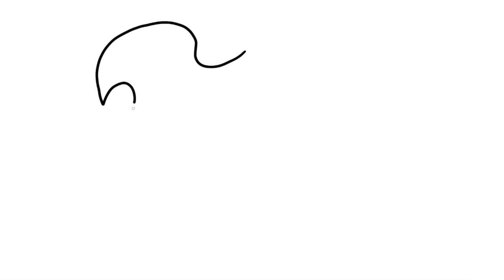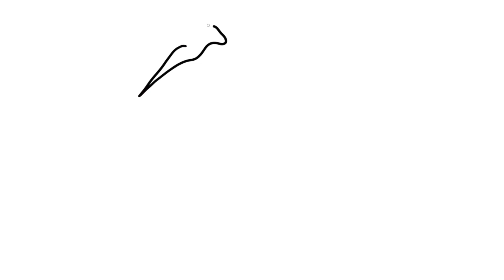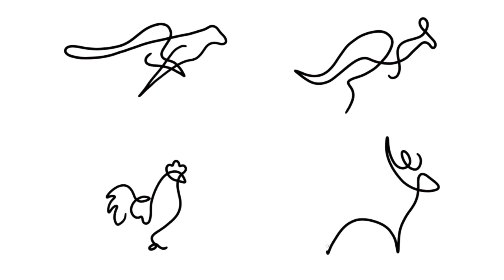12 AMAZING ONE LINE ANIMAL DRAWINGS | easy animal drawing | elephant, lion, ostrich, horse, camel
Tekening
Vizatim
ስዕል
رسم
Նկարչություն
Rəsm
Marrazketa
Маляванне
অঙ্কন
Crtanje
Рисуване
Dibuix
Pagdrowing
Kujambula
Disegnu
Crtanje
Výkres
Tegning
Tekening
Desegnaĵo
Joonistamine
Pagguhit
Piirustus
Dessin
Tekening
Debuxo
ნახაზი
Zeichnung
Σχέδιο
ચિત્ર
Desen
Zane
Kaha
צִיוּ
चित्रकारी
Teeb duab
Rajz
Teikning
Ihe osise
Gambar
Líníocht
Disegno
お絵かき
Gambar
ಚಿತ್ರ,
Сурет салу
គំនូរ
Igishushanyo
그림
Xet
ຮູບແຕ້ມ
Zīmēšana
Piešimas
Zeechnen
Цртеж
mpitan-
Melukis
ഡ്രോയിംഗ്
Tpinġija
Tuhi
रेखांकन
Зурах
ပုံဆွဲခြင်း
रेखाचित्र
Tegning
ଚିତ୍ରାଙ୍କନ
رسمو
 نقاشی
Rysunek
Desenho
ਡਰਾਇੰਗ
Desen
Рисунок
Ata
Dealbh
Цртање
Ho taka
Kubata
ٺاهه ڪرائڻ
ඇඳීම
Kreslenie
Risba
Sawiridda
Dibujo
Ngagambar
Kuchora
Teckning
Расмкашӣ
வரைதல்
Рәсем
డ్రాయింగ్
การวาดภาพ
Çizim
Surat
çekmek
Малювання
ڈرائنگ ,رەسىم سىزىش
Chizish
Đang vẽ
Arlunio
Ukuzoba
צייכענונג
Yiya
Ukudweba
እንዴት እንደሚሳል
كيف ترسم
Ինչպես նկարել
necə çəkmək
nola marraztu
কিভাবে আকে
як маляваць
kako crtati
как да рисувам
ಹೇಗೆ ಸೆಳೆಯುವುದು
com dibuixar
сурет салу
sa unsa nga paagi aron sa pagkalos
mmene kudzatunga
如何画
如何畫
nzira yekukwevera
කොහොමද අඳින්නේ
그리는 방법
kako nacrtati
çawa bikujin
hvordan man tegner
ako kresliť
kako narisati
Kiel desegni
kuidas joonistada
Paano Gumuhit
kuinka piirtää
como deseñar
sut i dynnu
როგორ დავხატოთ
איך לצייר
hogyan rajzolj
esi ise
ווי צו ציען
cara menggambar
描く方法
cara nggambar
របៀបគូរ
ວິທີການແຕ້ມ
duci
kā zīmēt
kaip piešti
wéi zeechnen
како да црташ
എങ്ങനെ വരയ്ക്കണം
kif tfassal
me pehea ki te utu
कसे काढावे
хэрхэн зурах
څنګه رسم
چطوری طراحی کنیم
jak narysować
ਕਿਵੇਂ ਖਿੱਚਣਾ ਹੈ
кантип тартат
cum să atragă
как нарисовать
le auala e faalatalata
Како цртати
ho hohela joang
ڪئين ٺاهيو
வரைவது எப்படி
jak kreslit
ఎలా గీయాలి
nasıl çizilir
як намалювати
indlela yokudweba
indlela ukudweba